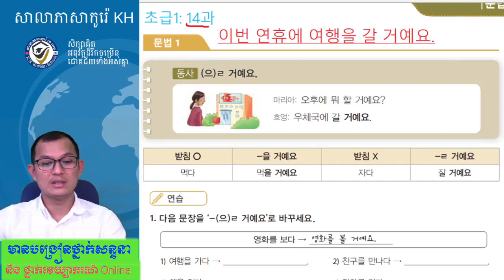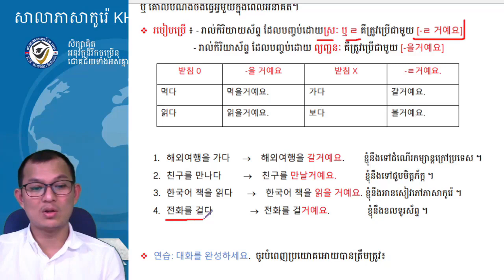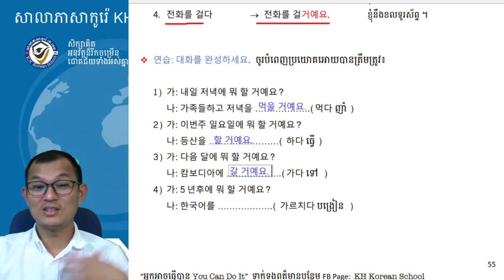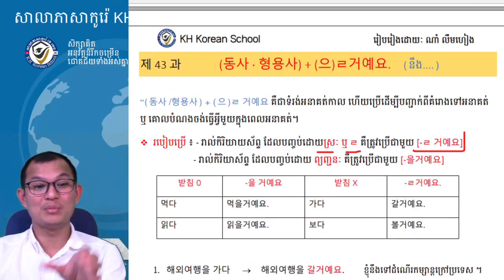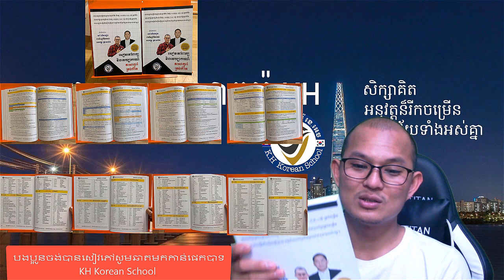សិក្សាវេយ្យាករណ៍ភាសាកូរ៉េទម្រង់ :- 으 ㄹ 거예요 (동영상1)